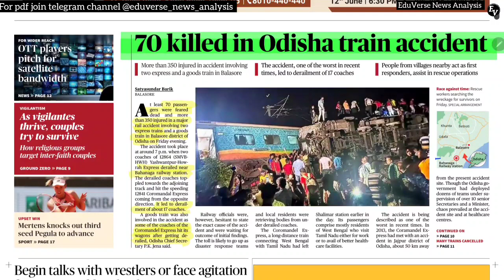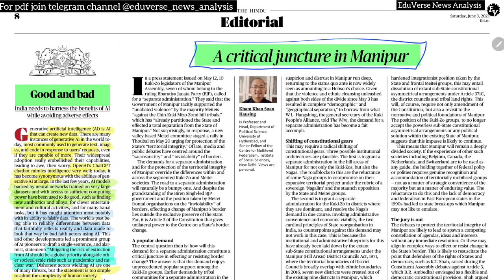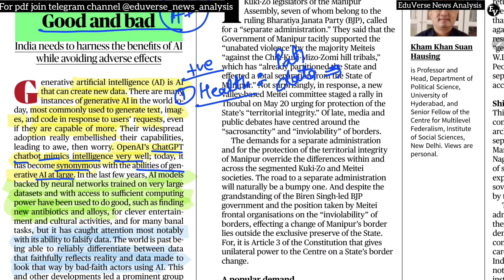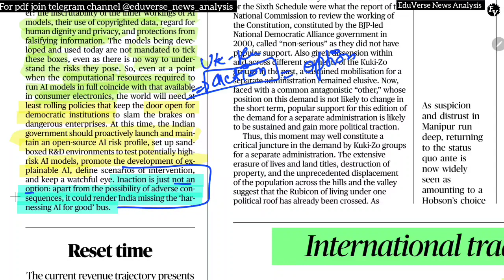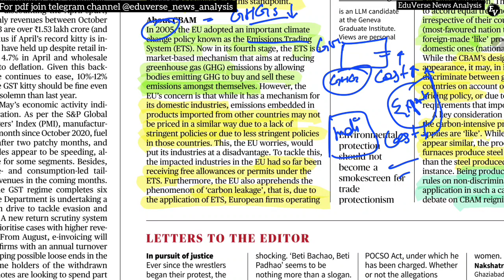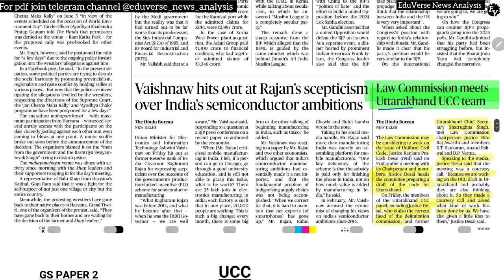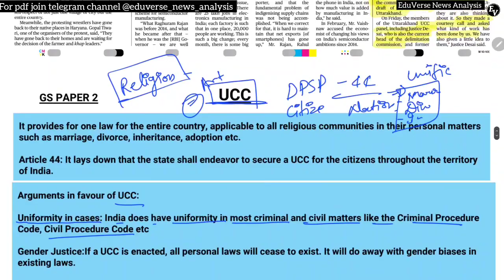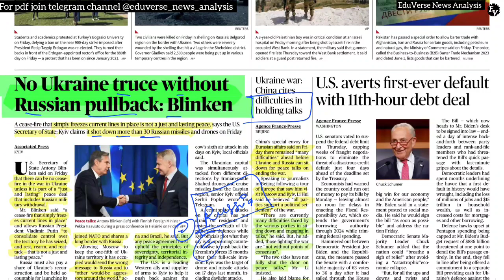03 JUNE 2023 | THE HINDU NEWSPAPER ANALYSIS ll 03 JUNE 2023 Current Affairs | Editorial Analysis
🔶 CURRENT NEWS -
▶ Ready to work with India for steady growth of ties: China
▶ In riveting political drama in Nepal, ‘Prachanda’ named Prime Minister
▶ Cold intensifies across Valley, many places record lowest temperatures
▶Justice Dept. says raising judges’ retirement age may benefit non­performers
▶ Sania Mirza of U.P. on the fight path to be India’s frstiMuslim woman fighter pilot
▶ Celebrate festivals, but take COVID-19 precautions: Modi
🔶 EDITORIAL -
▶ Constitutional silences, unconstitutional inaction
▶ A yatra as darning material to repair India’s gashes
▶Centres free food grain distribution in 2023 will provide relief to States
▶ Forest rights and heritage conservation
▶ The emerging Omicron sublineages
▶ ‘Dark patterns’ on the Internet: how companies are tricking their users

About The Hindu 👇
Language- English
Headquarters- Chennai, Tamil Nadu, India

@PSIR OnlyIAS
deepakyadaveducationhinduanalysis, thehinduanalysisinhindi, HinduAnalysisinhindi #171 15_April_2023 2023_hindu1